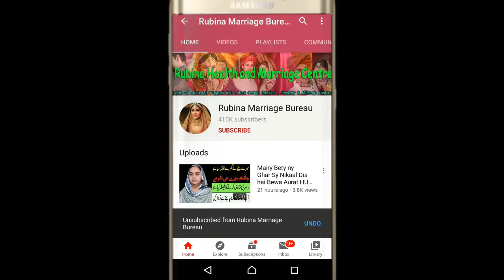Name Tanzeela 27 Years Old ,Tanzeela Want to get Marriage check details